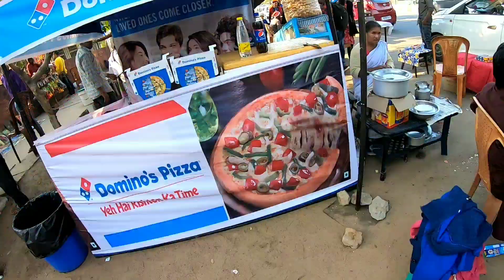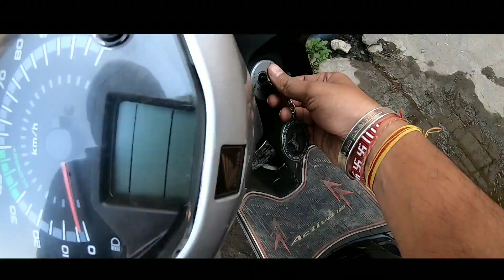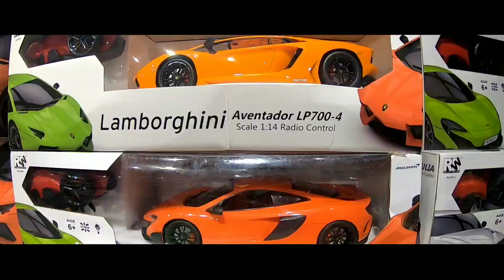Paint protection flim for bike & car.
PPF/Paint protection flim I apply on my Activa to protect from scratch,it's a very useful for new car & bike. PPF keep your orginal paint save from hard scratch & many other thing which can create scratch.so guys if you are from Guwahati then you can contact speed car accessories, khanapara opportunity to Taj vivanta.and Merry Christmas to you. thanks for watching my vlog.Do subscribe,like & share my video & don't forget to hit the Bell icon for notification.